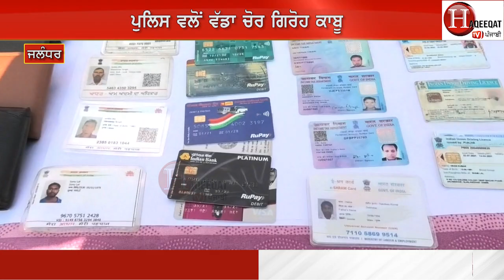ਆਹ ਬੰਦਿਆਂ ਨੇ ਰੋਲੀ ਟੱਬਰ ਦੀ ਪੱਤ? ਸ਼ਰਮ ਨਾਲ ਪਾਣੀ ਪਾਣੀ ਹੋਇਆ ਪਰਿਵਾਰ